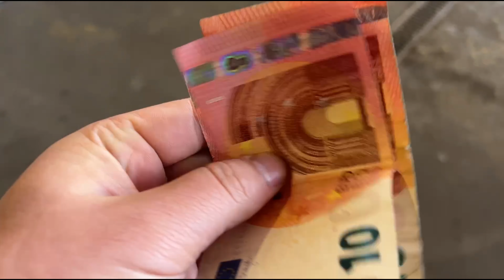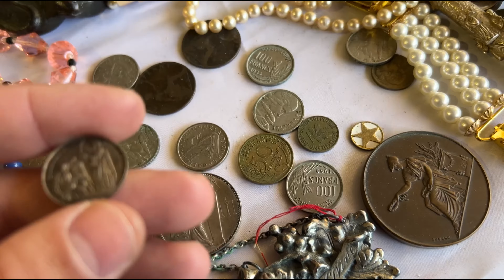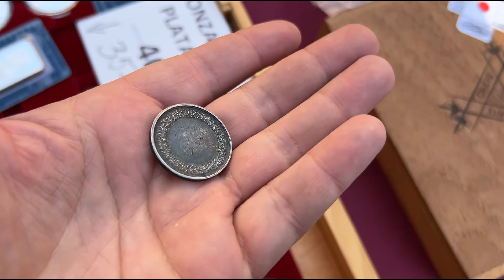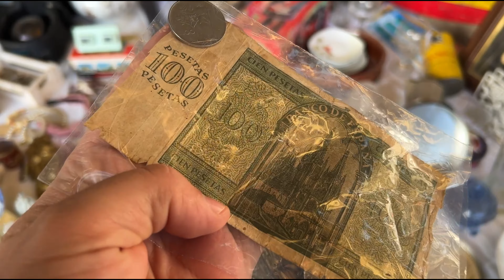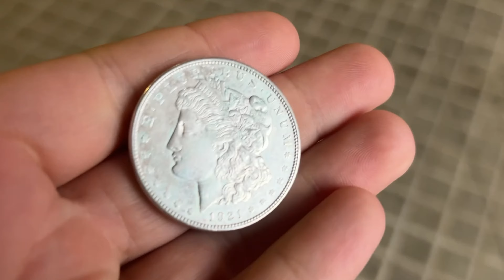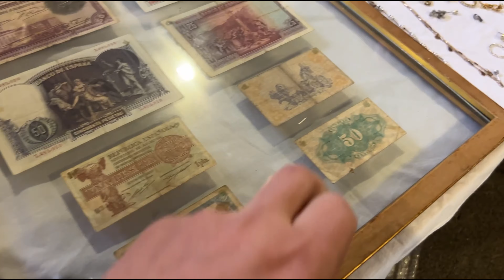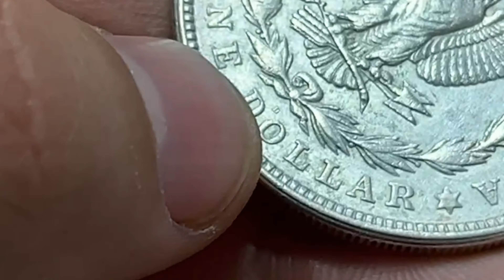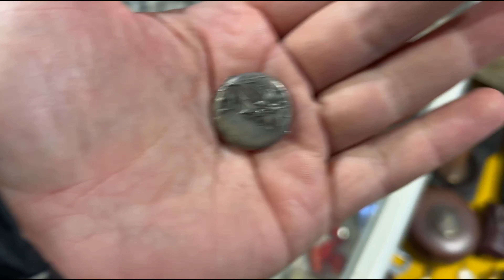Dia 6- Intentando Conseguir 500€ en solo 30 Dias- Hoy compro un Gran Lote de Plata en el Mercadillo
Seguimos a tope con el reto de conseguir 500 euros en 30 dias empezando con solo 50 euros. Hoy el video esta grabado en varias partes y varios sitios de Barcelona asi que espero que os guste!

🕚CAPITULOS🕚:
0:00 30 Dias Comprado Antiguedades y Plata  Con solo 50€ para Conseguir 500€ En El Mercadillo
0:14 Se vende la primera medalla de plata del reto
0:43 Compro bonito cerillero de plata en el mercadillo los encants
2:00 Mercadillo de Numismatica de la Plaza Real de Barcelona
2:15 Vendemos Otra de las Cajas de Plata del Reto
3:30 Asi consegui dinero comprando y vendiendo cosas de segunda mano
6:45 Mercadillo de antiguedades Encants Vells
9:18 Cosas Valiosas encontradas en el Mercadillo